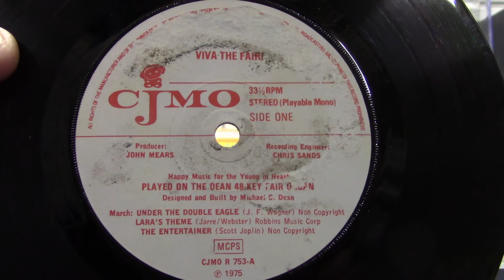Draaiorgel the Dean deel 1.